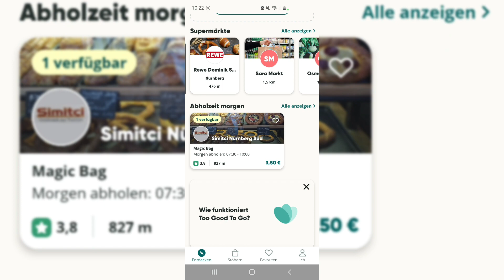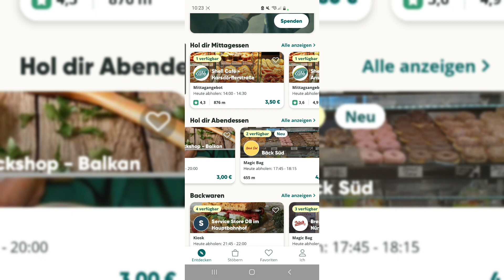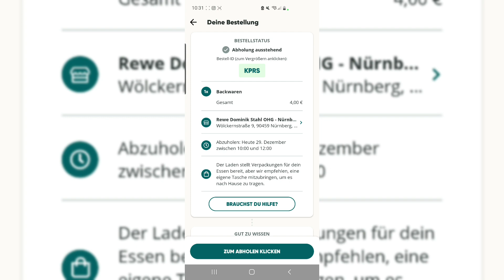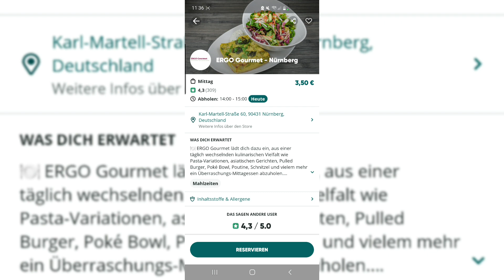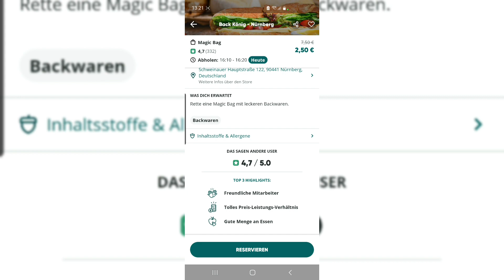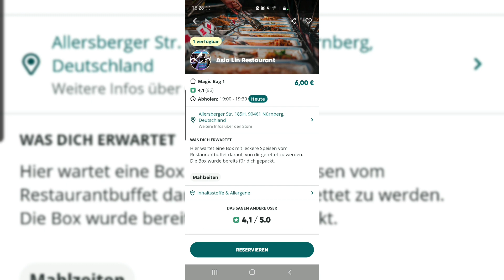Appgecheckt - was taugt to good to go - Test in Nürnberg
Hallo und schön, dass ihr zu meinem neuen Video rein schaut. Ich habe für euch to good to go getestet. schauts euch an, lasst mir einen Like, Kommentar oder ein Abo da.

Und natürlich helft mir besser zu werden😜